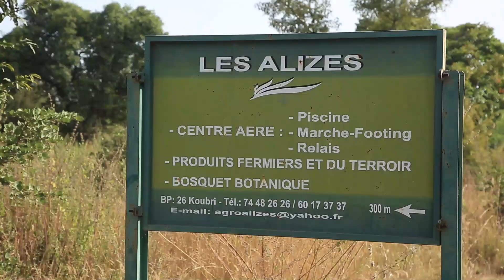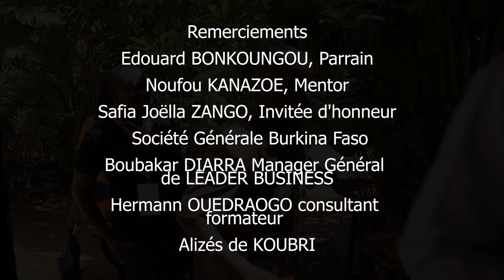Sortie détente des entrepreneurs prospères, Nov 2022, by BSK CONNEXION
Reportage de la 7eme édition de la SORTIE DÉTENTE DES ENTREPRENEURS PROSPÈRES, 6 Novembre 2022, à l'espace les ALIZÉES DE KOUBRI, Burkina Faso.